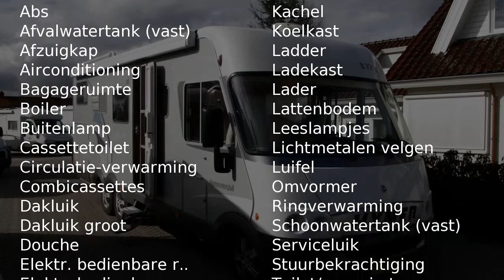Hymer B 774